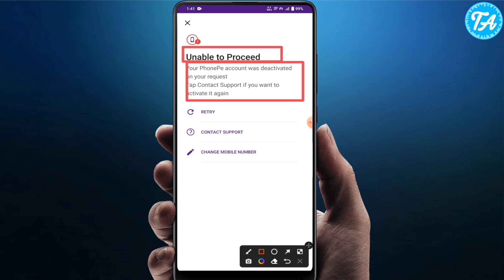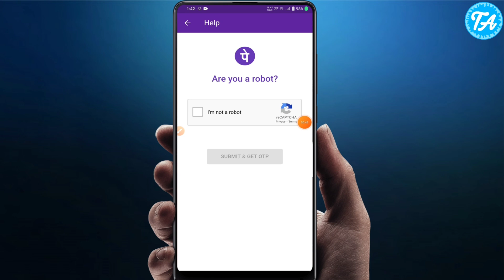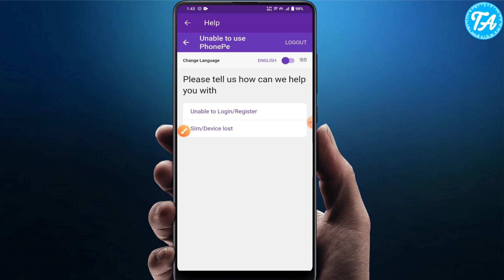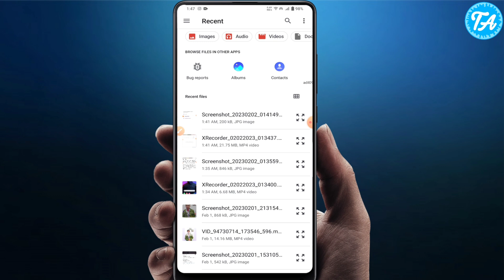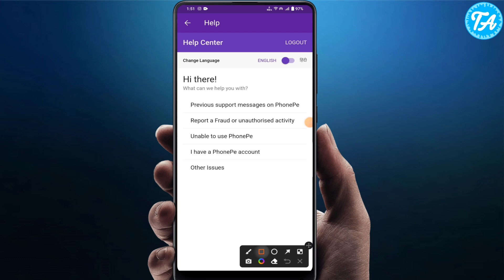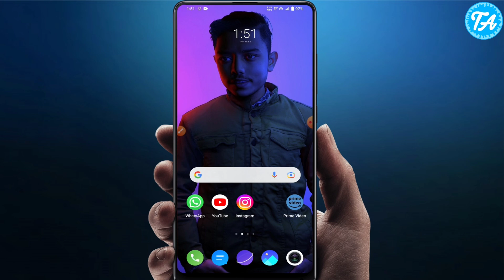phonepe unable to proceed !! phone pe account delete karne ke baad new account kaise banaye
phonepe unable to proceed !! phone pe account delete karne ke baad new account kaise  banayen

Doston aaj ki video mein aap janege  phonepe issue ke baare mein ki phonepe delete karne ke baad dobara kaise account banaye to mujhe umeed hai ki aapko video zaroor pasand aayegi,

write request :- I had deactivate my phonepe account but now I have to reactivate my phonepe account again as soon as i login phonepe it shows me on the mobile screen whose screenshot i uploaded in the file attached is